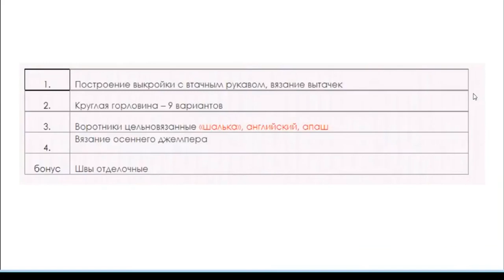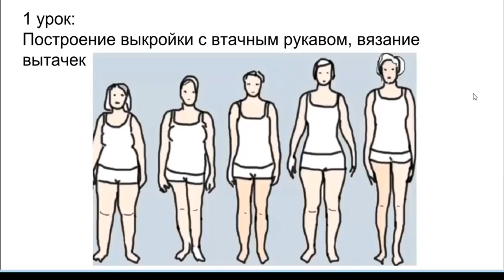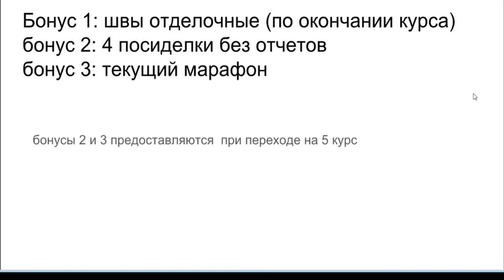Анонс 4 курса машинного вязания школы машинного вязания Н. Некрасовой